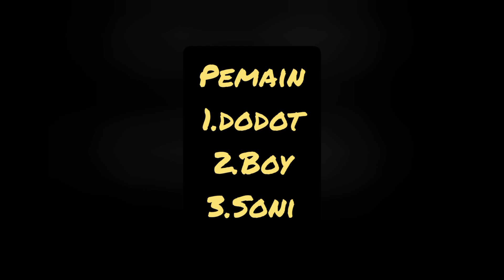DODOT MAIN KE RUMAH SONI EPISODE 2#animasi#animasilucu#dodot#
Dodot akhirnya ke rumah Soni untuk tanya apa itu game lol.setelah tau game lol Dodot pun kaget dan ketagihan mainin game nya.